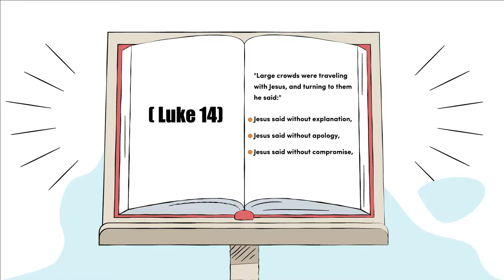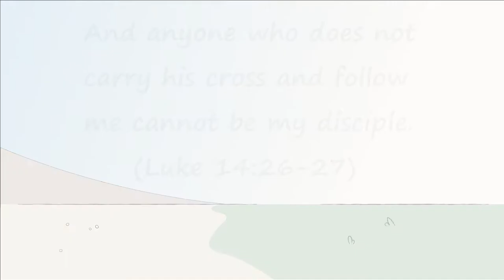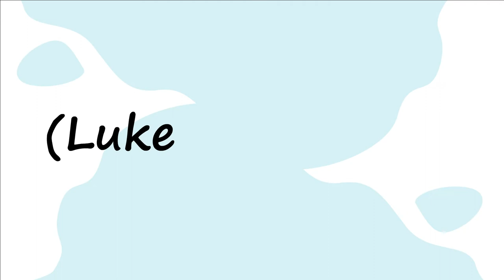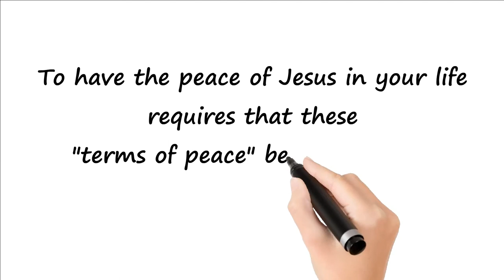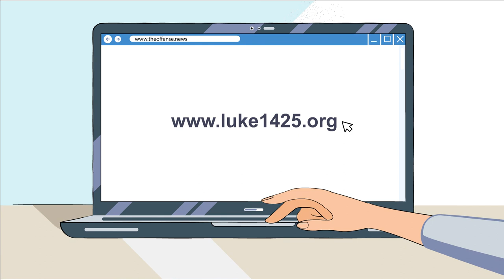Jesus Said "Sit Down"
Jesus said, "Sit down" not "Come on down."